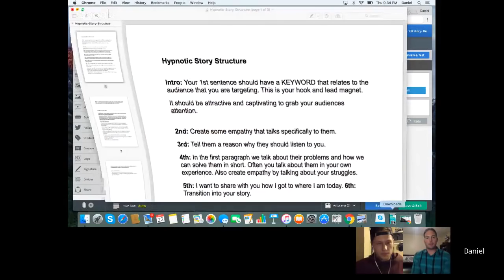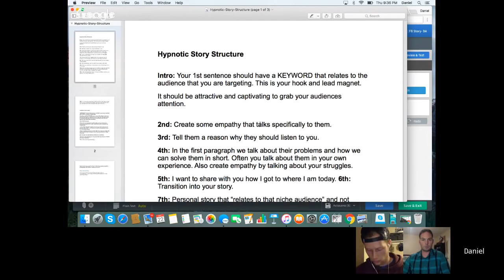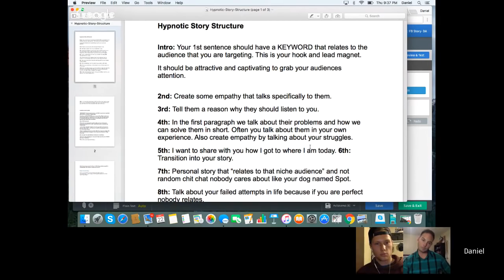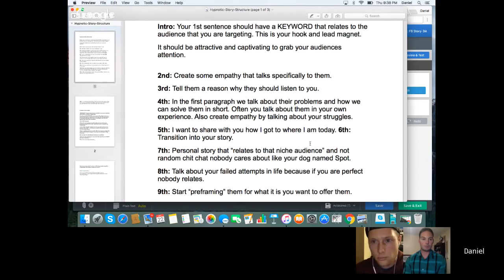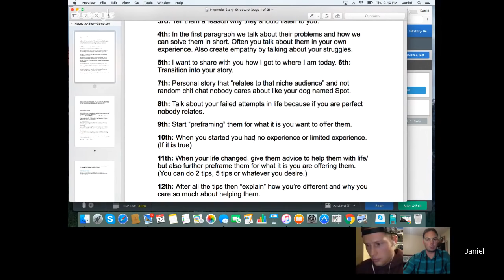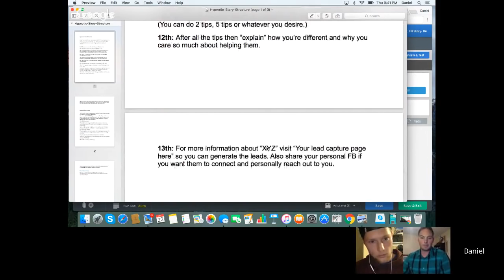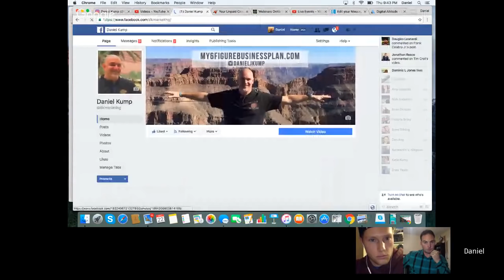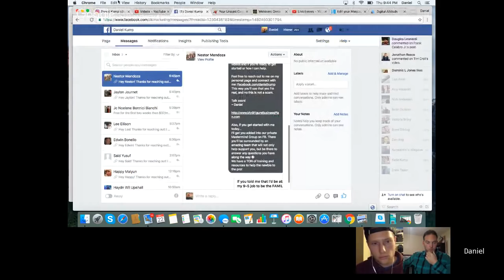Telling Your Story - How To Ethically Hypnotize Your Customers Into Buying From You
Digital Altitude | Digital Altitude Review | Digital Altitude Results | Digital Altitude Aspire | Digital Altitude Testimonial | Digital Altitude Rise